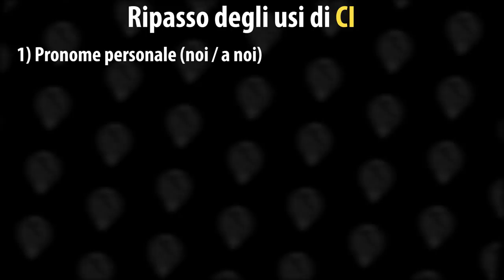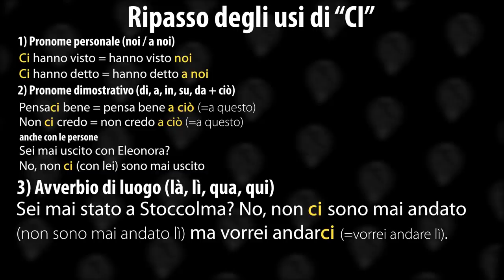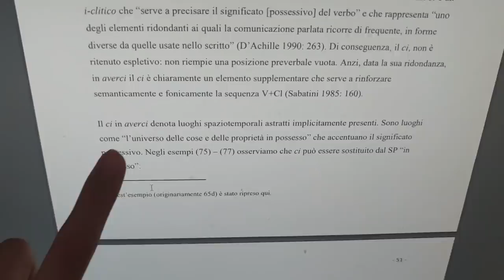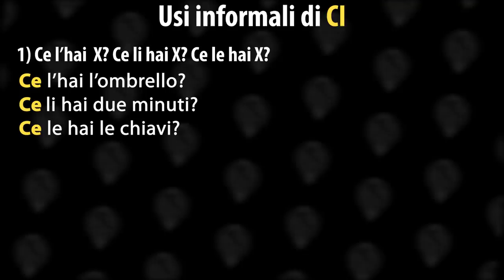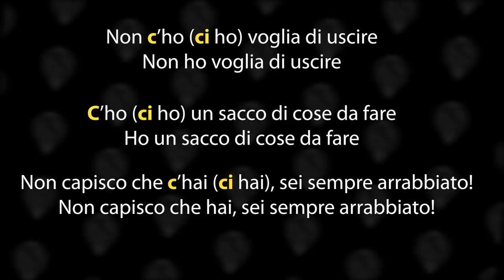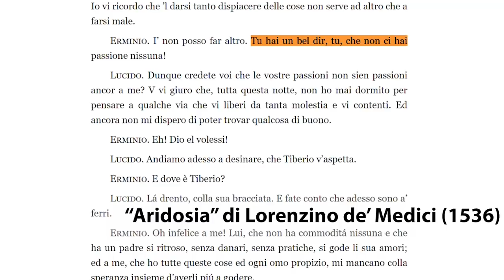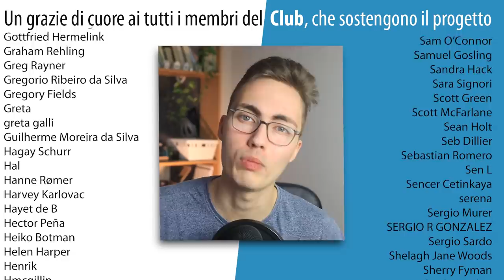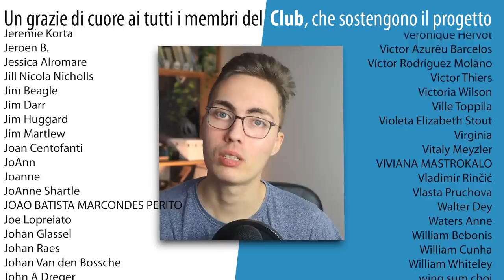Non C'HO più voglia 😐 (perché CI?)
Perché in italiano diciamo "c'ho" e "ce l'ho"? È giusta la grafia "c'ho" o dovremmo scrivere "ci ho"? Perché in italiano usiamo "ci" come pronome di prima persona plurale? Qual è il rapporto tra questo CI e gli altri usi di CI? A queste domande risponderemo nel video di oggi.

0:00 introduzione
1:39 Ripasso di CI
4:15 Ci + avere - Quando è obbligatorio
5:05 Ma perché si dice CE l'ho?
6:20 La scioccante verità su CI
9:03 VI
10:58 Avere + CI, usi informali (CE l'hai l'ombrello? / Non c'ho voglia)
13:37 Come si scrive? Ci ho? C'ho? Ciò?
15:39 Costruzioni simili nei dialetti